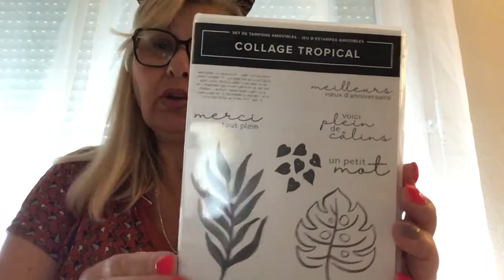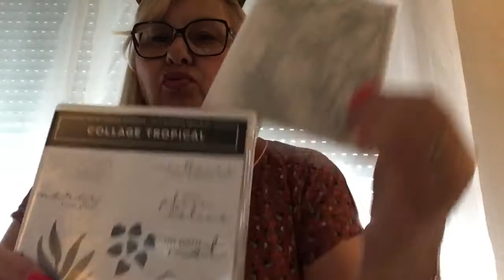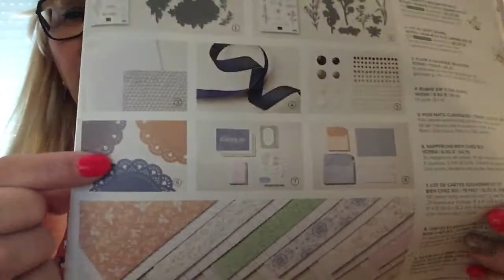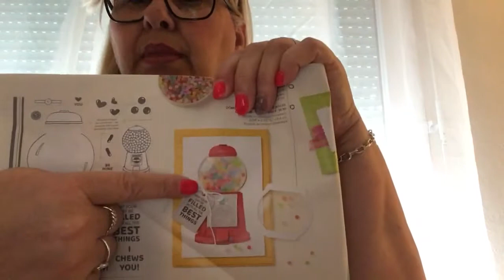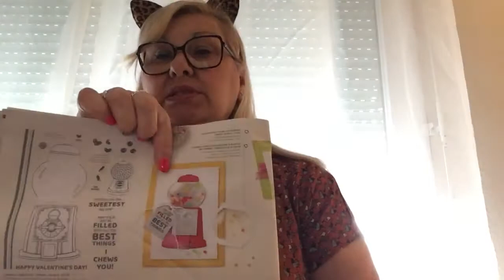Papotage et commande stampin’up